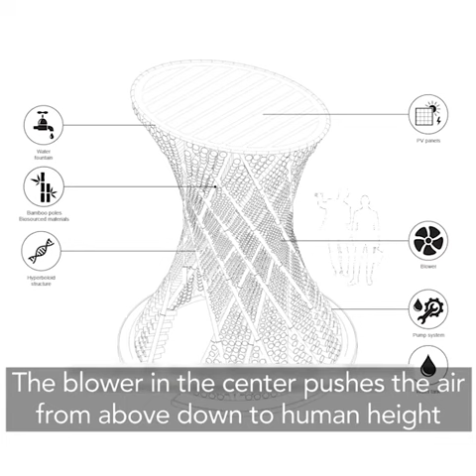This outdoor cooling system is made .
This outdoor cooling system is made out of bamboo.

@arep_group  Vietnam developed this bamboo tower to provide an affordable and sustainable alternative to air conditioners. The prototype does not consume energy or coolant gas and it's tested to drop the outdoor temperature by about 10 degrees Fahrenheit (6 degrees Celsius). The company looks forward to applying the prototype to more scenarios.